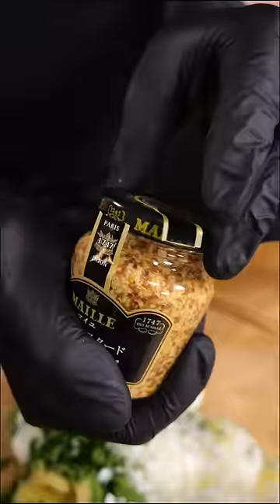Avocado Egg sandwich 🥪 🥑